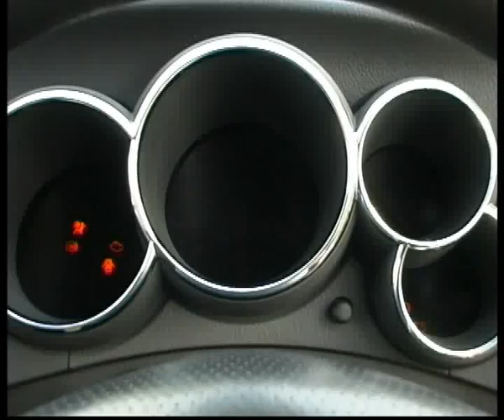Toyota Volts.flv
Челейкин - Toyota Volts .